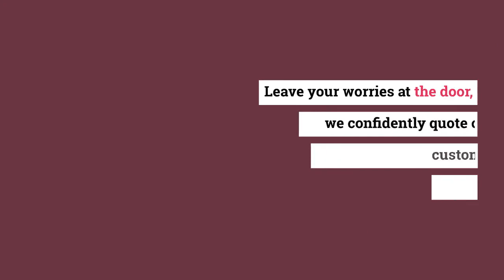Garland TX Locksmith - Find The Best Deals On Keys And Other Services!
Garland Local Locksmith

Our locksmith in Garland, Texas not only handles car keys, but keys and locks for homes, and businesses.

Top-notch customer service simply followed as we helped the wonderful residents of Garland with all their locksmith needs.

Get Cheap Car Key Replacements Today!

Getting a replacement key is easy with our large inventory and expert locksmiths!

Our Garland locksmith is fully licensed, insured, and bonded.

Businesses and homes can require services like rekeying, lock repair, lock installation, lockouts, and more!

Leave your worries at the door, we confidently quote our customers on the services they need  and take payment after the jobs have been done.

We take appointments and can meet you with our mobile service

You can get your new keys right away without even leaving your home!

Hire us in Garland and receive top-of-the-line mobile locksmith service.